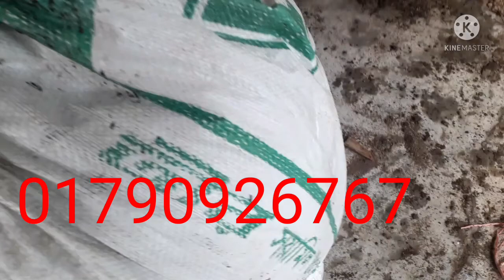ভারমিকমপোস্ট এখন সাস্রয়ি দামে,ভারমিকমপোস্ট,